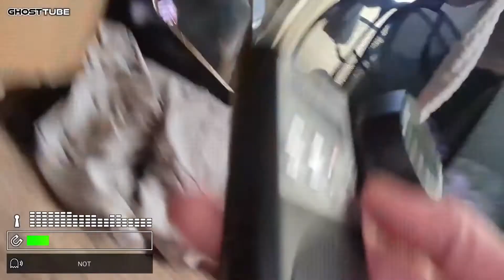IM SO SCARED OF MY CLOSET!! INVESTIGATING MY CLOSET GONE WRONG!!